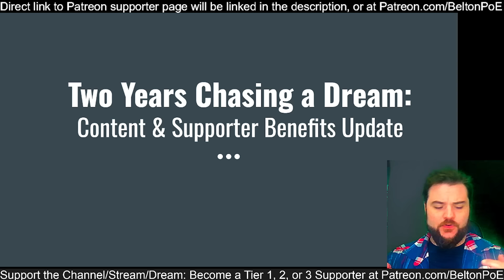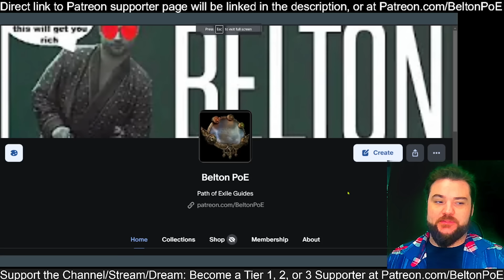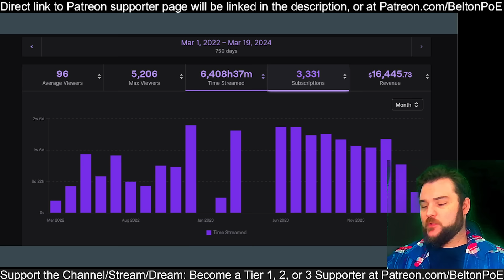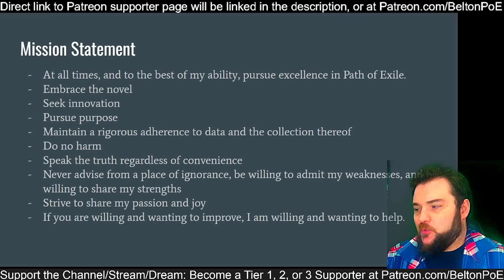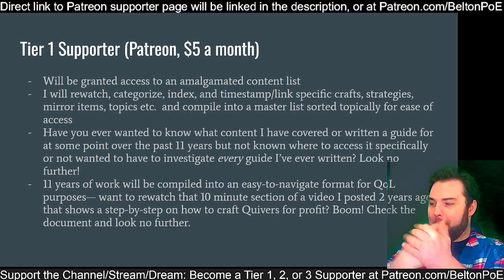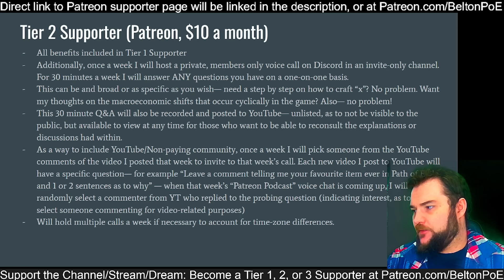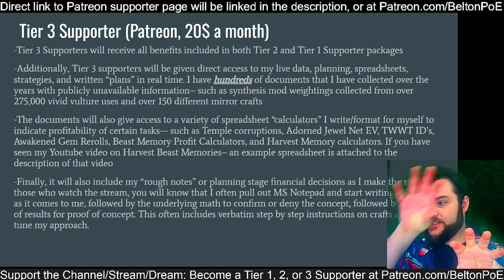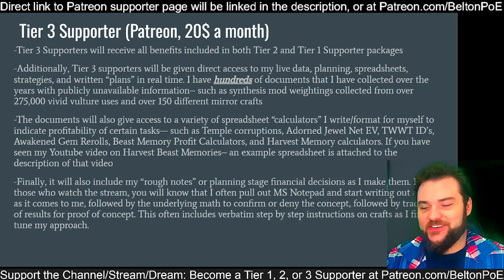[PoE 3.24] A Dream Two Years in The Making | Major Content and Viewer Benefit Update/Announcement